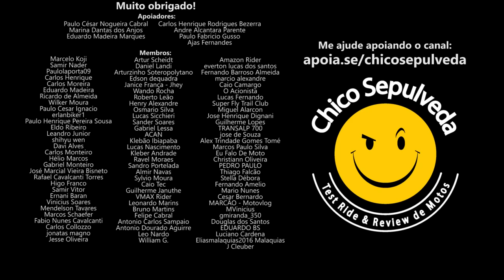Apache 310 lançada - Dafra mandando bem no Brasil